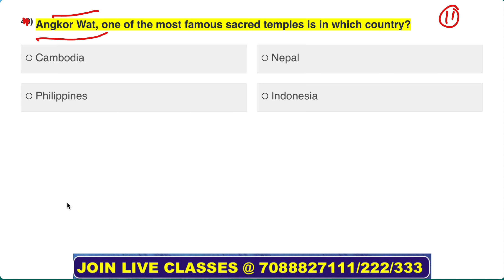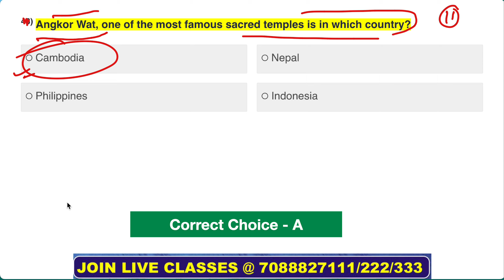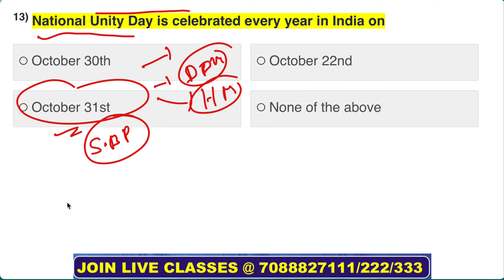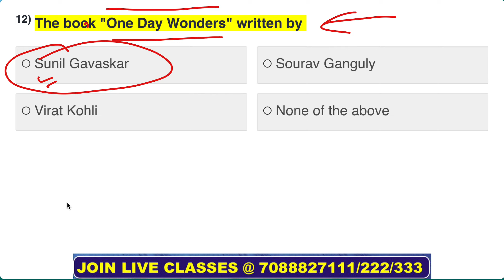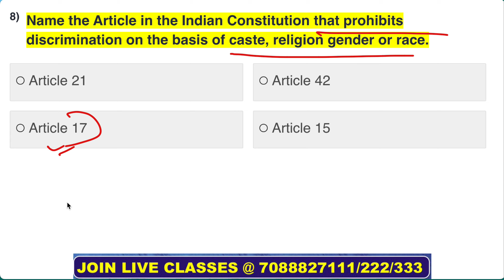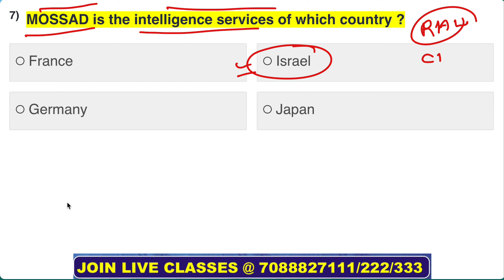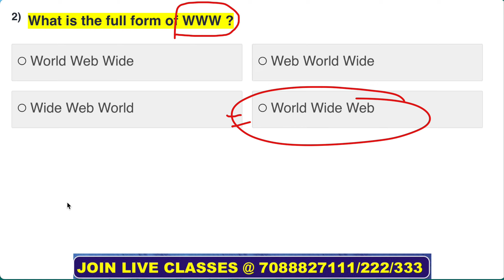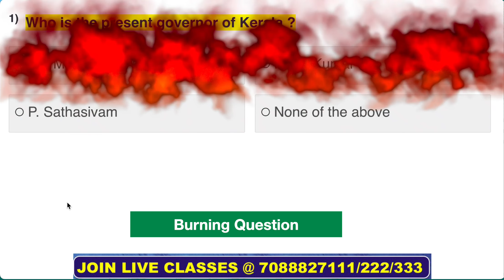Sainik School Gk Question Class 6 | Sainik School Gk Question Class 6 2022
RIMC GK QUESTIONS | SAINIK SCHOOL GK QUESTIONS | RMS GK QUESTIONS | RIMC ONLINE FREE CLASSES.

👉What we are going to Teach in this Video:

In this video we will discuss the RIMC/RMS/AISSEE GK Questions , We will cover the entire syllabus of gk through important general Knowledge questions for RIMC/RMS/AISSEE EXAM. We will discuss the previous year’s gk questions. We know that How much gk questions is important and hard to learn too that’s why we will discuss the gk section in MCQ format so that you can learn the question and we will teach you the other options also. By doing this you will learn the RIMC/RMS/AISSEE gk questions and know about the other related information through the options.

We know that the syllabus of general knowledge syllabus is as vast as the sea but with a proper strategy and smart work we can score well in the gk section. So, We recommend you to follow the SANKALP SERIES GK question  by heart and download the pdf form below and revise again and again. We guaranteed you by doing this you can easily score well in the RIMC/RMS/AISSEE Gk section.

We Will teach you the entire section in bilingual form means you will get the gk questions class in English and Hindi also.

🔶Important Pdfs